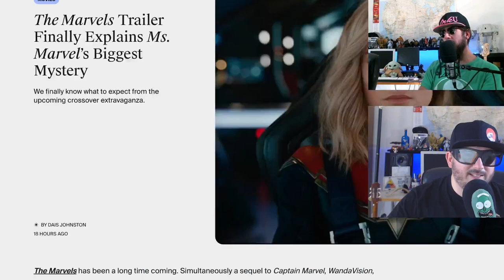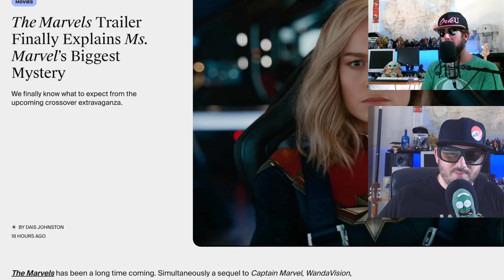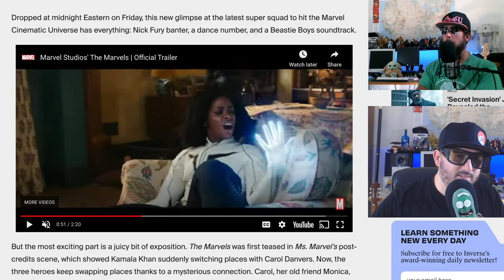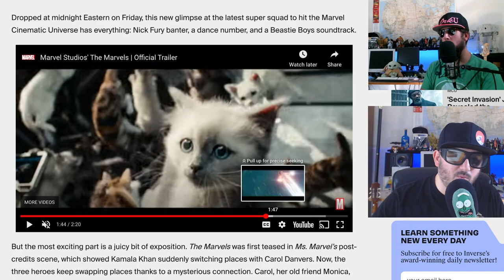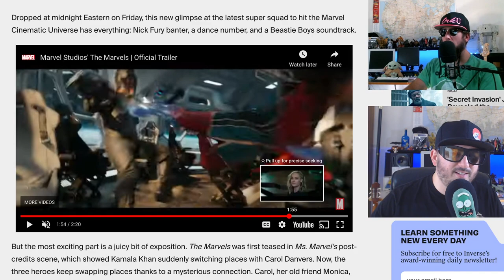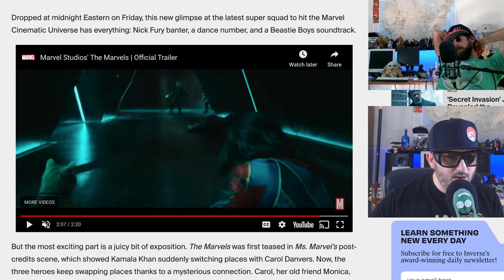The Marvels Reaction, It's gonna flop so hard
themarvels trailer just dropped and it's marvelous. Watch as we marvel at kamalakhan msmarvel and monicarambeau photon and the original brielarson with nickfury